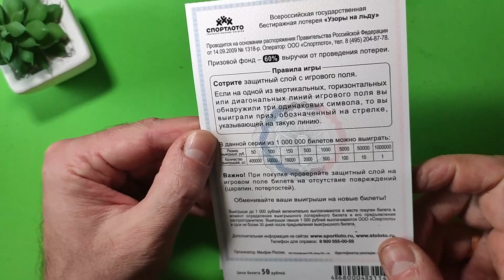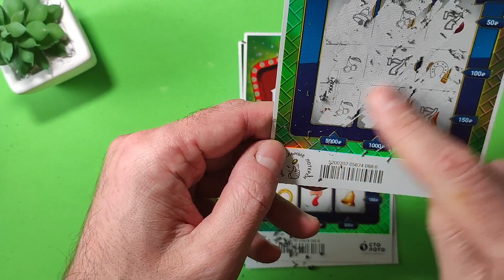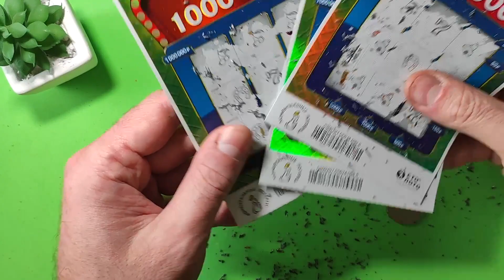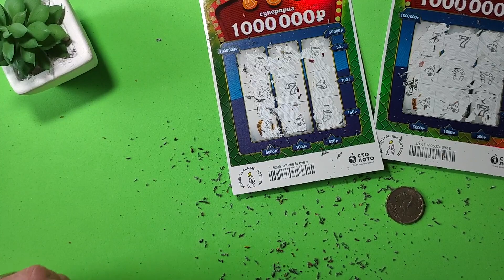ЛЮБИМАЯ ЛОТЕРЕЯ НЕ ДОЛЖНА ПОДВЕСТИ?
В НОВУЮ ЛОТЕРЕЮ ОТ СТОЛОТО НАДО ИГРАТЬ УСПЕШНО? ЛЕГКО!

КРУТАЯ НОВАЯ ЛОТЕРЕЯ НА МИЛЛИОН ДОЛЛАРОВ!

ДЕВИЗ ЭТОЙ ЛОТЕРЕИ  - МИНИМУМ ЗАТРАТ МАКСИМУМ ВЫИГРЫША!

НА ЧТО СПОСОБНО РУССКОЕ ЛОТО?

ВСЕМ БЫ ТАК ВЫИГРЫВАТЬ В ЛОТЕРЕЮ?

СУПЕР! ШОК! ПОБЕДА С ПЕРВОГО БИЛЕТА ЛОТЕРЕИ! НОВИНКА 2022!

СОГЛАСНЫ ЛИ ВЫ СТОЛЬКО ВЫИГРЫВАТЬ в ЭТУ ЛОТЕРЕЮ?

СЕГОДНЯ ХОРОШИЙ ДЕНЬ ДЛЯ ИГРЫ В ЭТУ ЛОТЕРЕЮ!

РЕКОМЕНДУЮ ИГРАТЬ В ЛОТЕРЕЮ ИМЕННО С ТАКИМ НАСТРОЕМ! ЖИЗНЬ ПОЛНА СЮРПРИЗОВ!

КУПИЛ ОДИН БИЛЕТ ЛОТЕРЕИ И ВЫИГРАЛ В НЕСКОЛЬКО РАЗ БОЛЬШЕ!

ПРИЯТНЫЙ ВЫИГРЫШ ОТ НОВИНКИ СТОЛОТО! КРЕАТИВНАЯ ЛОТЕРЕЯ ЗА ВМЕНЯЕМЫЕ ДЕНЬГИ!

ЧТО ТАИТ В СЕБЕ ЭТА ПОПУЛЯРНАЯ ЛОТЕРЕЯ?

САМАЯ ДЕШЕВАЯ ЛОТЕРЕЯ С ДВУМЯ ИГРАМИ!

ЛОТЕРЕЯ ТРИ ЛИМОНА! ХИТОВАЯ НОВИНКА ОТ СТОЛОТО 2022!

СНОВА КУПИЛ НОВУЮ ЛОТЕРЕЮ! НА УДАЧУ!